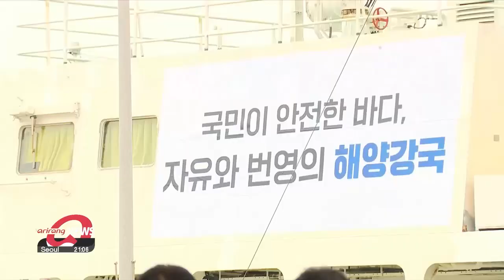Safety at sea, vital for S. Korea in growth as a maritime power: Yoon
바다안전을 통해 "탄탄한 신해양강국으로 발전", 윤통 해양경찰 70주년 행사 참석

President Yoon Suk Yeol on Monday pushed for a high tech advancement of maritime patrol, marking the 70th anniversary of the Korea Coast Guard.
Attending a ceremony held in the western port city of Incheon, Yoon voiced his support for the country's maritime law enforcement, saying that the safety of the waters are vital to South Korea's global trade, as a rising seapower.
He pledged to support the establishment of a data platform on maritime information driven by cutting-edge technology.

Thanking the uniformed guards for their service,.. the President asked the Coast Guard to prepare for and promptly respond to maritime accidents to protect the lives and safety of people at sea.

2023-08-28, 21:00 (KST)